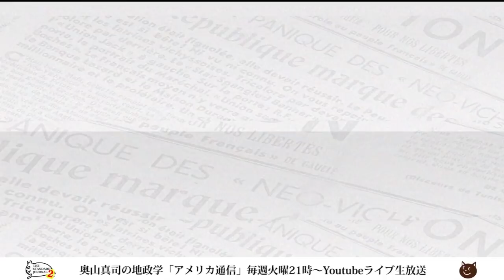米中合意でほくそ笑む北京。トランプ騙された！？｜奥山真司の地政学「アメリカ通信」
▼出演者▼
◎奥山真司
1972年横浜市生まれ。地政学・戦略学者。戦略学Ph.D.(StrategicStudies)。国際地政学研究所上席研究員。戦 略研究学会編集委員。日本クラウゼヴィッツ学会理事。カナダ・ブリティッシュ・コロンビア大学(BA)卒業後、英国レディング大学院で、戦略学の第一人者コリン・グレイ博士(レーガン政権の核戦略アドバイザー)に師事。現在、国際関係論、戦略学などの翻訳を中心に、セミナーなどで若者に国際政治を教えている。日本にほとんどいないとされる地政学者の旗手として期待されており、ブログ「地政学を英国で学んだ」は、国内外を問わず多くの専門家からも注目され、最新の国家戦略論を紹介している。著書に『地政学アメリカの世界戦略地図』(五月書房)のほか、翻訳書として、『インド洋圏が、世界を動かす』(ロ パート・カプラン著、インターシフト)、『中国4.0暴発する中華帝国』(エドワード・ルトワック著、文春新書)などがある。（※詳細は